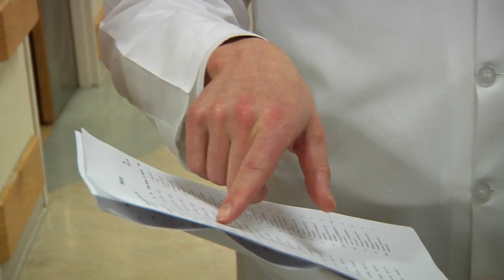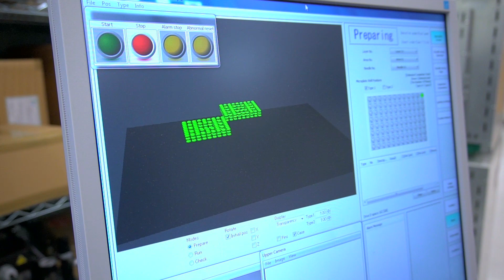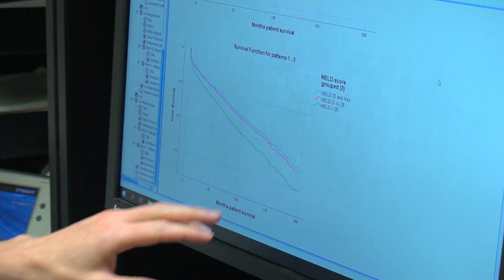Division of Transplant Surgery at IU School of Medicine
The Division of  Transplant Surgery at IU School of Medicine and IU Health Transplant is dedicated to excellence in organ transplantation, research and education. These surgeons work to return all patients awaiting transplant to a self-sufficient and active life through shorter wait times and excellent transplant outcomes. IU Health Transplant is the largest, most comprehensive center of its kind in the region and one of the top 10 transplant centers by volume in the United States. Patients have access to unique multidisciplinary teams such as the Comprehensive Liver Oncology Program and the Living Kidney Donor Program. The depth of the team’s experience also translates to performing complex multivisceral transplants for patients with neuroendocrine tumors and portal vein thrombosis. In addition, our surgeons and scientists are researching solutions in the areas of immunobiology, xenotransplantation, ex vivo perfusion, and clinical outcomes to shape the future of transplant medicine.